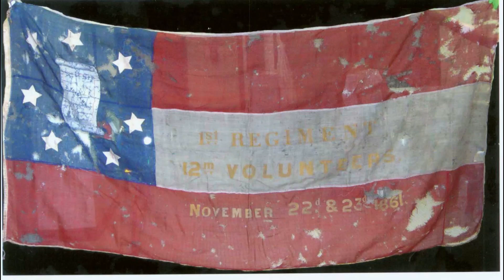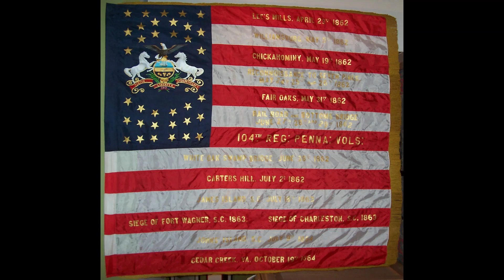Civil War Flags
"Ashokan Farewell" is a musical composition by American folk musician Jay Ungar. It gained widespread popularity after being featured in the soundtrack of the television miniseries "The Civil War," directed by Ken Burns. The series originally aired in 1990.  Here performed by Bob Murray on a 1973 José Ramírez Guitar.